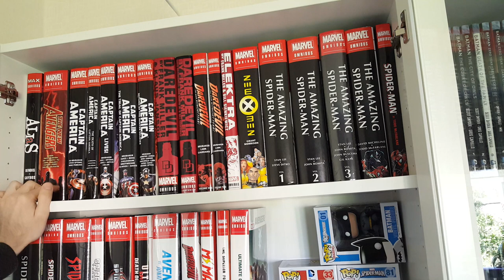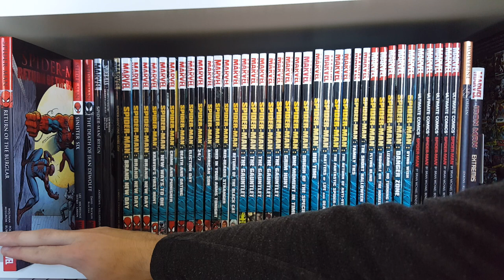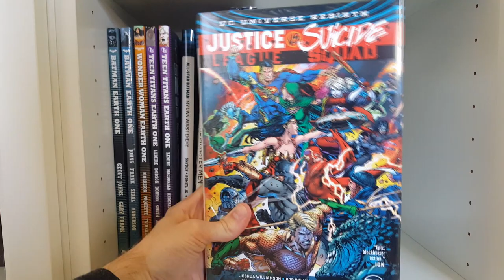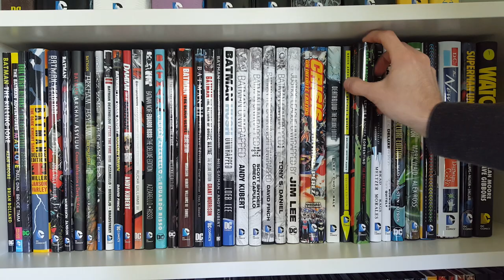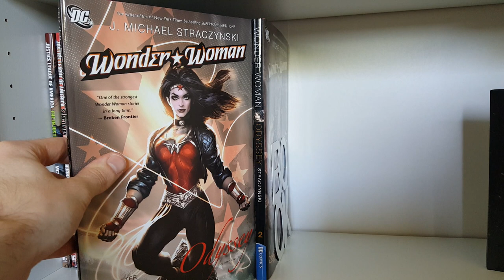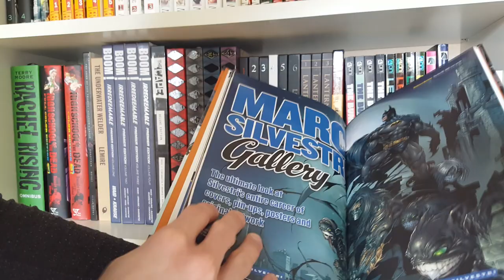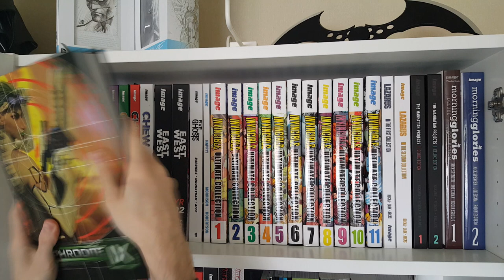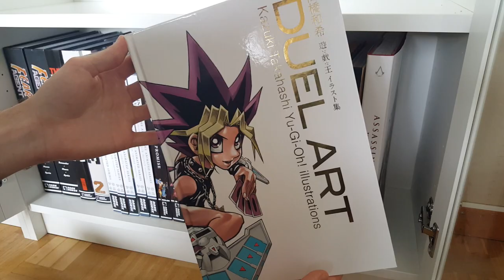Graphic Novel Collection 2017 Over 700 Books!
As you can tell by the lenth of the video. I did not hold back. So I hope the links will help you find your way through my collection if you decide to return to the video:

Marvel omnibus: 1:20
Marvel deluxe/oversized editions: 8:43
Marvel regular/standard sized: 16:55
Marvel tradepaperbacks: 22:06

DC New 52/Earth One/Rebirth: 24:15
DC Omnibus: 34:14
DC deluxe/oversized editions: 41:49
DC regular/standard sized: 50:20
DC tradepaperbacks: 1:03:42

Vertigo: 1:08:43
Indie-companys: 1:16:00
Manga: 1:21:58
Swedish published books: 1:24:59
DC Absolutes/Noir: 1:30:36
Image-comics: 1:35:34
Oversized/Library sized books: 1:44:52

The collection is as of this video 746 total of books counting manga, paperbacks hardcovers and so on combined. Collected within 5-6 years.